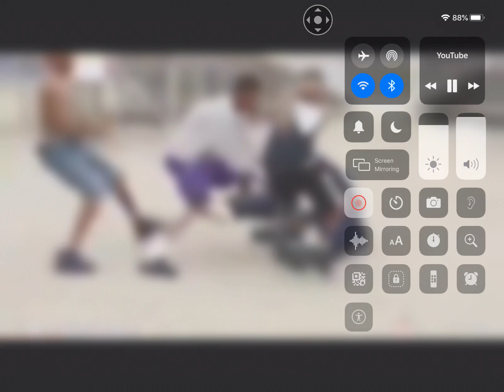LittleTale Papyrus,LittleTale Pearl,And LittleTale Paul beat up Christmas Yes Sunny Day No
Credit to original owner